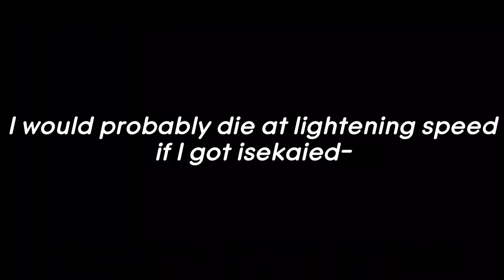Newbie Jun Reacts | Watashi no Oshi wa Akuyaku Reijou (Episode 5)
I don't know why but the subs were taking days to load so unfortunately for this week, there won't be any subs :(